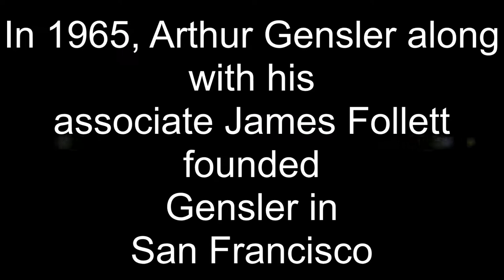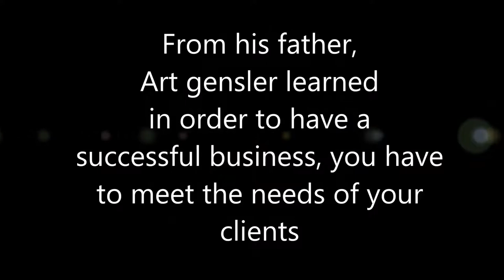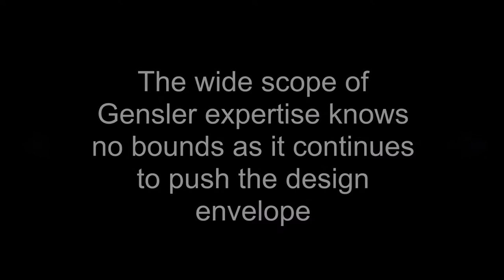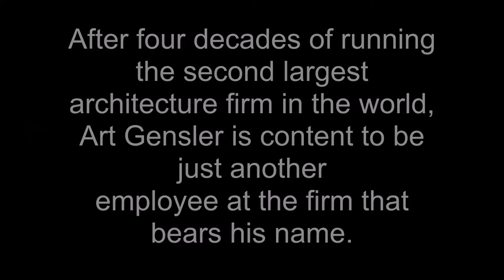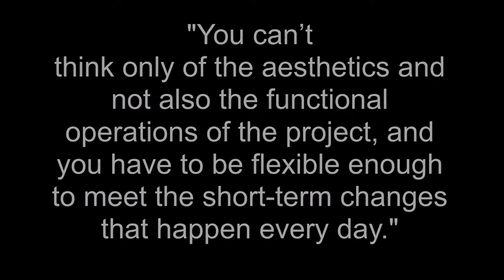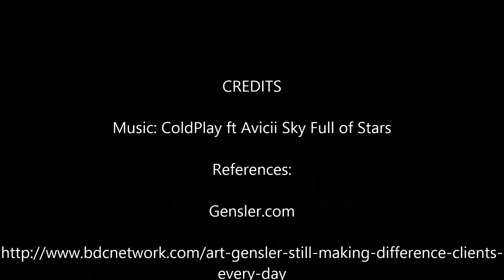Gensler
A Movie about Art Gensler